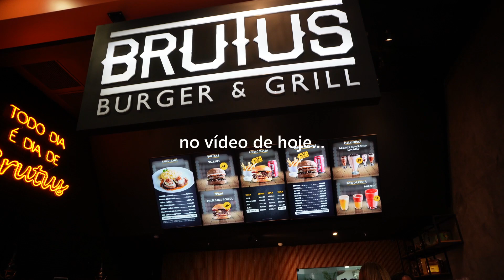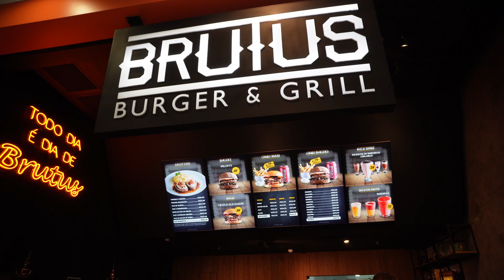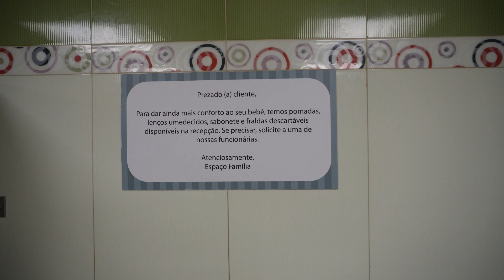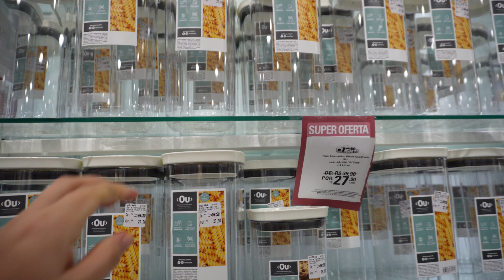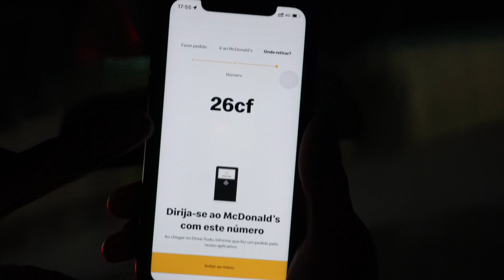VLOG DE ANIVERSÁRIO: passeio no shopping, comida japonesa, escolhi me presente e contei testemunho